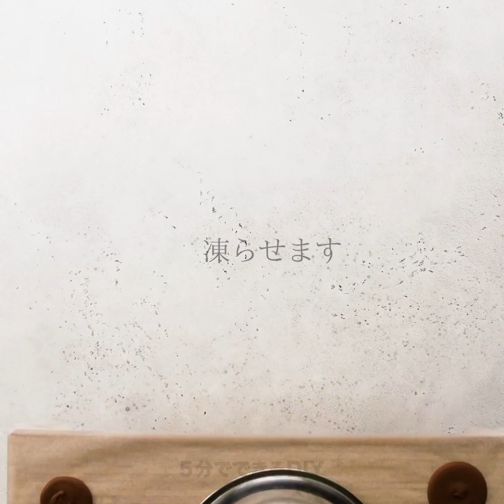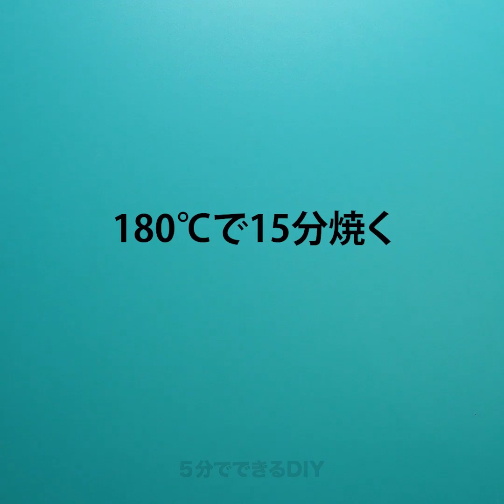素晴らしいライフハックと子供向けのDIY14選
プロ並みのデザートの作り方と飾りつけの仕方

料理には凄くシンプルなものもありますが、食べ物の飾りつけの仕方次第で、見栄えがよくしたり傑作に変えることもできるんです！ チョコレートや果物やココアのような普通の材料を使って、高級レストランで出されているようなデザートを作る方法をお見せしましょう！

上手に料理のデコレーションをするための思いがけないアイデアや素材は様々です。 ハニカムにみせるために、チョコレートを溶かしてバブルラップの上にまぶしてみましょう。 もう１つの楽しいアイデアは、冷たい水を使ってチョコレートを様々な形にすることです。 抽象的なので凄くクールに見えるんです！

これらの素晴らしいアイデアを活用して、家族全員のためにピッタリのデザートを作ることができます。 この動画の中では、チョコレートが入った焼いた洋ナシのレシピをお教えします。おいしいアイスクリーム・ケーキやチョコレートで覆われたアイスキャンディーを作ってみましょう！

この動画を最後まで見て、新学期のためのクールなアイデアを学んでみてください！ お菓子を消しゴムに変えることができるので、このライフハックを見て、その方法を学んでみてください。 さらに、ポテトチップの缶を使って巨大なアイスキャンディーを作る方法を学んでみましょう。

タイムスタンプ：
01:00 - バブルラップのハック
04:05 - チョコレートで作った葉
05:42 - チョコレートで作った花瓶
15:38 - ピーナッツ・バター
17:29 - 甘いデコレーション